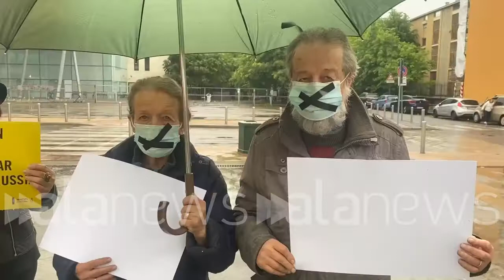Milano, Amnesty International manifesta contro la repressione del dissenso in Russia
"Siamo qui per chiedere libertà di espressione alla persone che vivono in Russia"

 (Milano). Circa una ventina di attivisti di Amnesty International Italia hanno manifestato oggi a Milano, in piazzale Segesta, contro la repressione del dissenso in Russia. Al presidio i manifestanti si sono presentati con cartelli di protesta e nastro nero sulla bocca. Secondo la portavoce di Amnesty Italia: "Gli arresti sono stanti più di 15.000 e le persone sono state punite solamente per aver espresso la loro opinione. Noi di Amnesty non lo accettiamo e vogliamo dare tutta la nostra solidarietà ai russi che continuano a scendere nelle piazze per la libertà e per chiedere stop alla guerra in Ucraina". (Giorgia Petani/alanews)

No per forza quanto è importante oggi essere qui è molto estremamente importante soprattutto dopo i fatti che Stanno accadendo da ormai mesi in Ucraina e ma non lo è con noi siamo qui per per chiedere libertà di espressione di manifestazione alle persone che abitano in Russia e che non ne hanno la possibilità che il cartello insomma gli arresti sono stati tantissimi oltre 15000 persone sono state arrestate in Russia per semplicemente aver espresso la loro opinione e noi di Amnesty non lo non lo accettiamo esprime solidarietà ai russi che continuano a protestare a scendere in piazza per per la loro Libertà per chiedere anche Stoppa la guerra in Ucraina